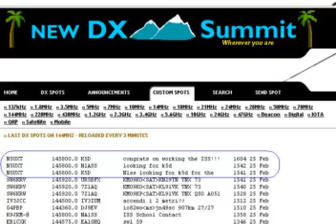International Space Station - Mike NA1SS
A small part of the recording of that contact.Mike, NA1SS .  02/25/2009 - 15:14 UTC.